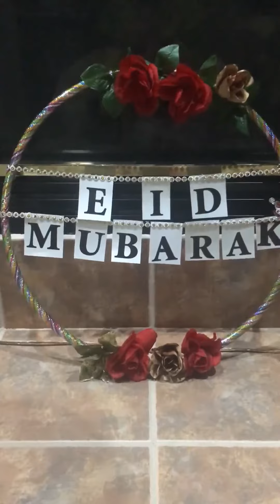Eid/festival celebration DIY decor in $10. 😍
Hello our wonderful viewers, we are bringing you a small video of creating some DIY decoration for Eid festive or parties.